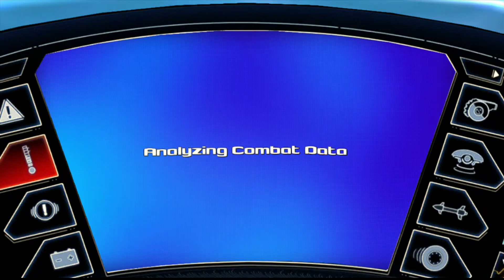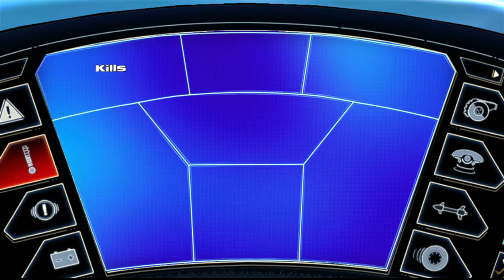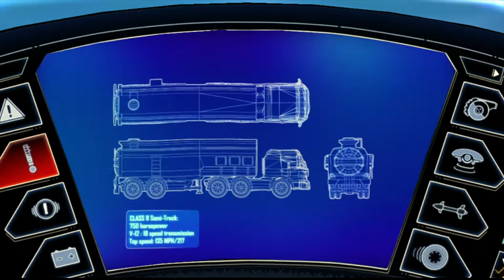LocoCycle [Xbox 360] - ✪ EL Highway ✪ | 1-1 | Walkthrough〘HD〙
LocoCycle is a motorcycle racing video game developed by Twisted Pixel Games and published by Microsoft Studios. Originally announced as an Xbox Live Arcade title at the Electronic Entertainment Expo 2012, LocoCycle was released in November 2013 for Xbox One, and was released in February 2014 (Valentine's Day) for Microsoft Windows and Xbox 360.

The game stars "I.R.I.S." (voiced by Lisa Foiles), a sentient motorcycle that looks similar to light cycles from the Tron franchise. It graduated from Big Arms Academy's School of Assassination as valedictorian. The bike can perform over 40 forms of combat and speaks 50 languages. It can also travel a mile in 20 seconds (180 mph or 290 km/h), and can cloak. I.R.I.S. is accompanied by a Spanish-speaking mechanic named Pablo (voiced by Freddy Rodriguez), who is dragged along behind her during the game's events.

Robert Patrick provides the voice of an antagonist motorcycle called S.P.I.K.E. Additionally, the game features live-action sequences with performance by actors such as Freddy Rodriguez, James Gunn, and Tom Savini.